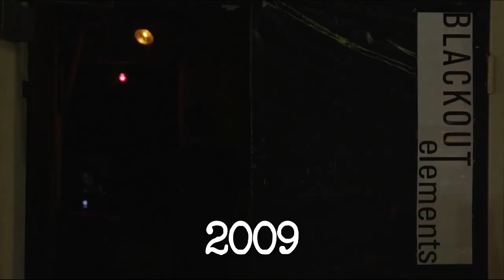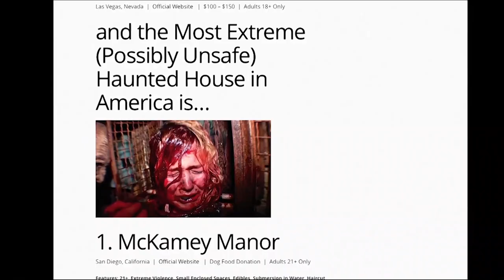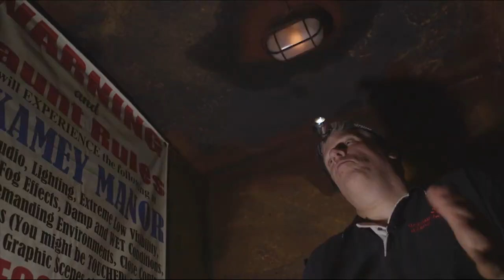Haunted Houses With Director Jon Schnitzer (Dead Meat Podcast #27)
James and Chelsea talk with Haunters: The Art of the Scare director Jon Schnitzer all about haunts, from the traditional to the extreme.

Haunters Watch Party:
Tuesday, September 25th, 6 PM PST

Get $50 toward select Casper mattresses by visiting Casper.com/DEADMEAT and using code DEADMEAT at checkout.

MUSIC!!